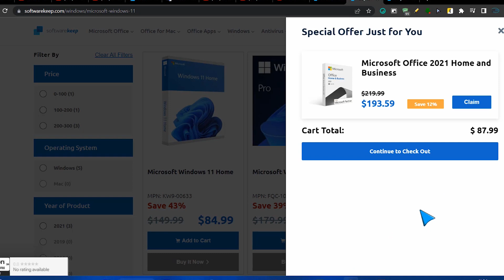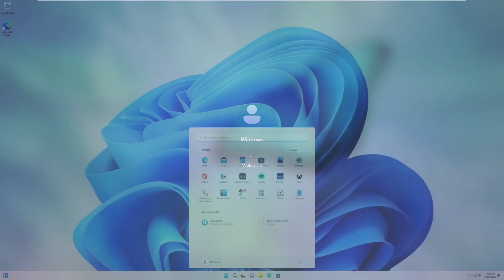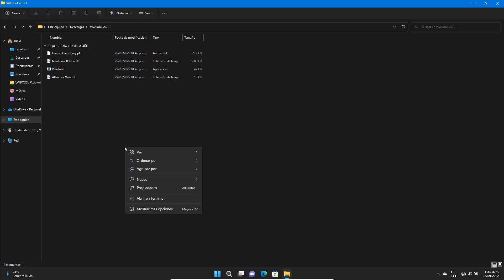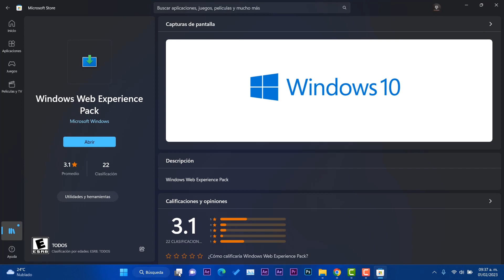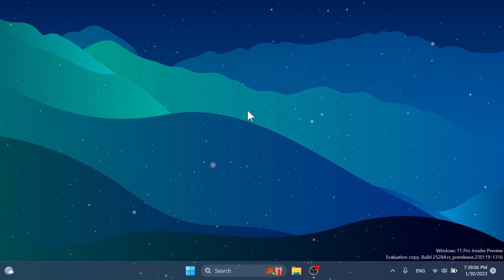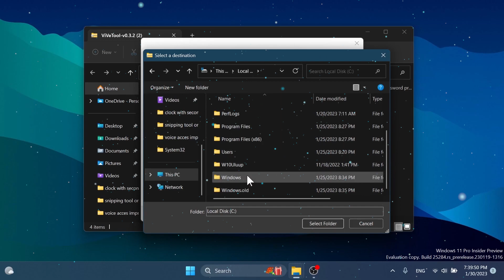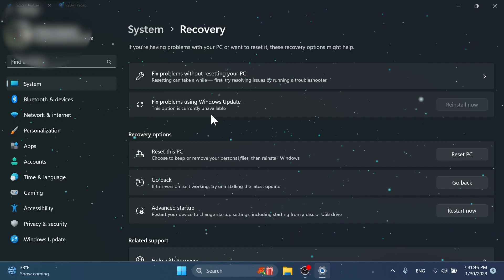✅HABILITA! Funciones OCULTAS en Windows 11 / Widgets AMPLIADOS y MEJORA en Build 25284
✅En este video habilitaremos algunas funciones ocultas que se encuentran ya en la versión estable y también en la más reciente compilación para el canal DEV.
⏯Comando utilizado para el canal DEV 25284➜➜